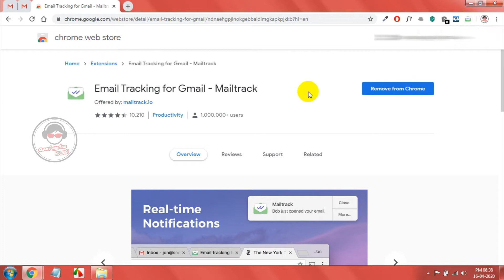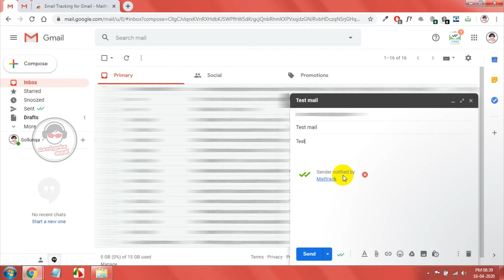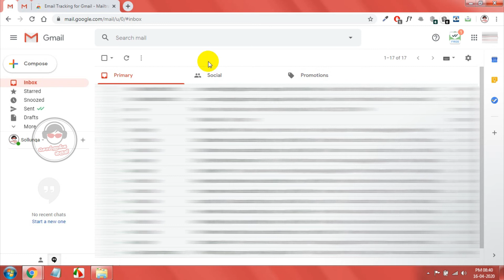How to track email opens in gmail | Sollunga Guruji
In this video will explain you about, how to track an email opens in gmail.

how to use mail tracker in gmail